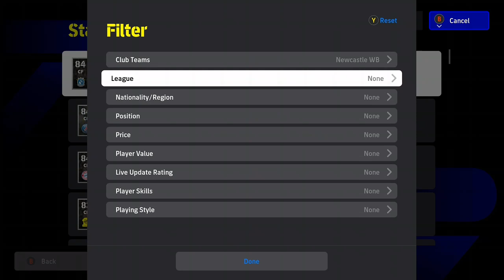CÓMO CONSEGUIR EL MEJOR LATERAL IZQUIERDO Y TAMBIÉN CB+LB CON GP 32,000 EN E FOOTBALL 2024 PARA PS5